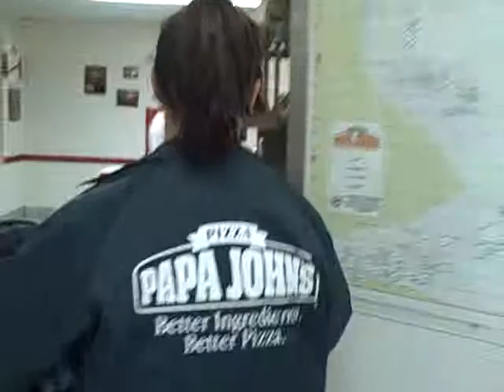The Dance Of Katelyn Part Two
katelyn dancing to shake it